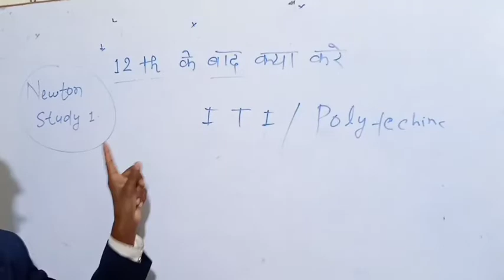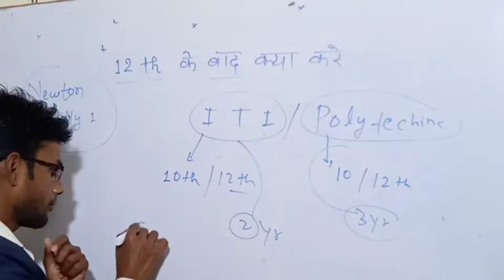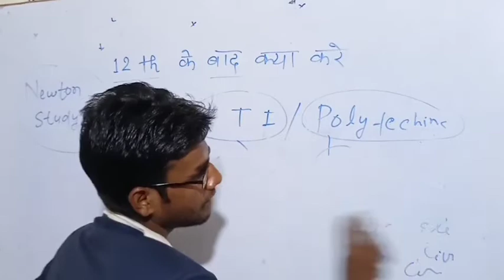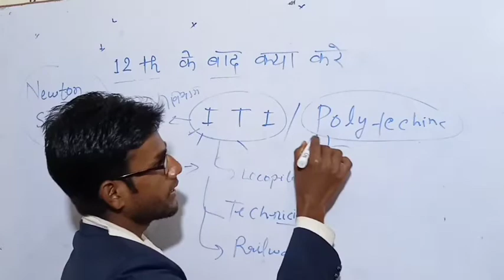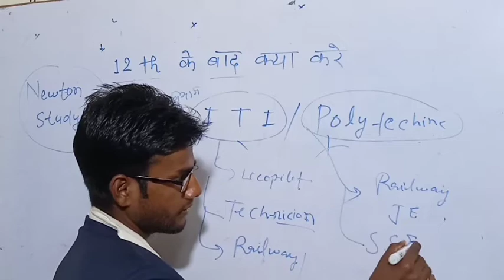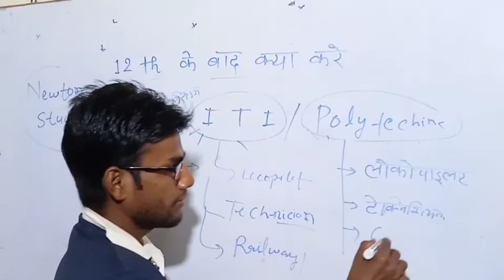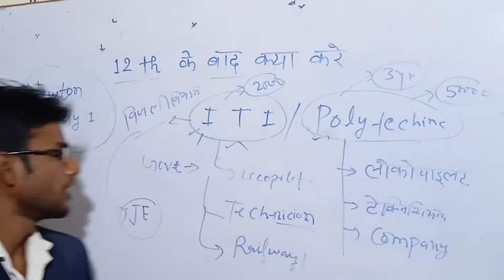ITI Vs Polytechnic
ITI Vs Polytechnic by Er. S K YADAV Sir# Newton study 1
12 ke bad kya Karen